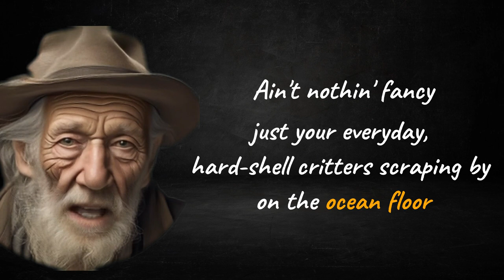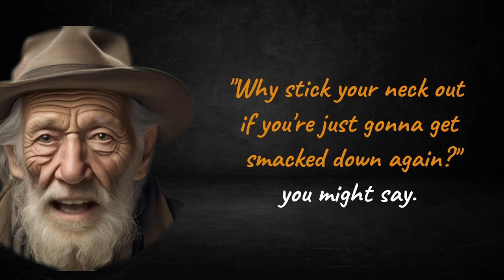EMBRACE The Burden of Being | Jordan Peterson | Rule 1 |12 Rules For Life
📚 "Rule 1 of the book 12 rules for life:
'Stand Up Straight with Your Shoulders Back'. In this chapter, Jordan Peterson explores the concept of dominance hierarchies in both human and animal behavior. He discusses how individuals and animals establish their place in social hierarchies and how body language, particularly posture, plays a crucial role in these hierarchies.

Peterson argues that adopting a confident and upright posture, literally standing up straight with your shoulders back, can positively impact your self-esteem and how others perceive you. He delves into the psychological and evolutionary reasons behind this, linking it to the idea of taking responsibility for one's life and facing the challenges of the world with confidence.

The chapter also touches on themes of suffering, order, chaos, and personal development, setting the tone for the rest of the book, which offers twelve practical rules for improving one's life and finding meaning in a complex and often chaotic world.

🎧 Free audiobook: Link to Free Audiobook

👤 Who is Jordan B. Peterson: Drawing on psychology, religion, philosophy, literature, and personal experience, author Jordan B. Peterson seeks to eliminate life’s chaos and confusion through the compilation of 12 simple rules that address the deepest questions of humanity. Challenging such questions as, “Why do bad things happen to good people?” and “Why isn’t life fair?” Peterson crafts a solution to truly living our best lives through adherence to his twelve consistent principles.

Please help me to become better and support me in any way. Thanks!